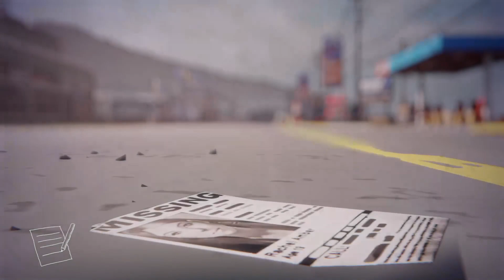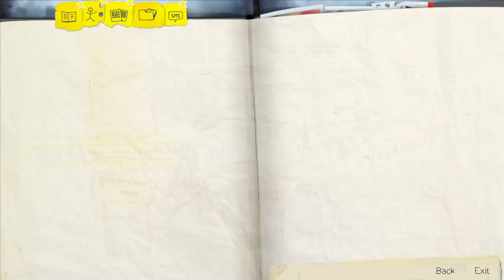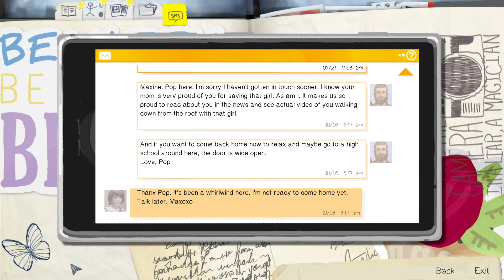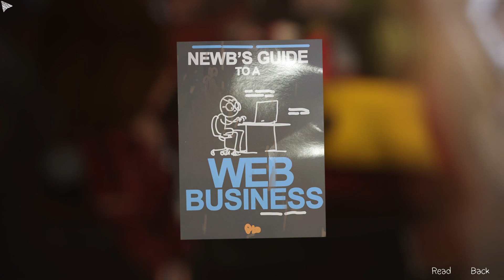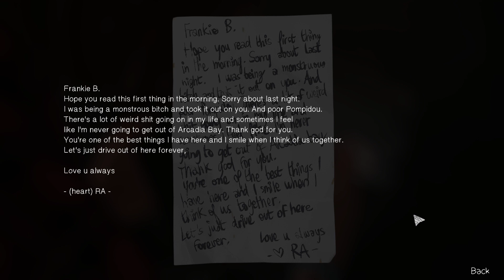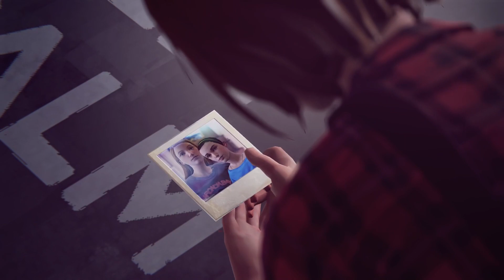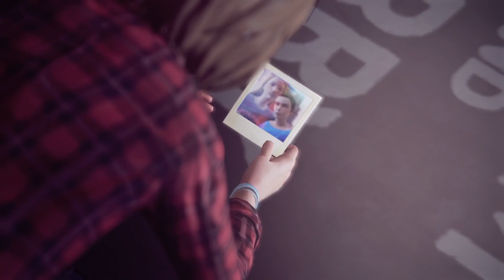Tricking Frankie B. | Life Is Strange Part 12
All we gotta do is get Frank to give us his keys.